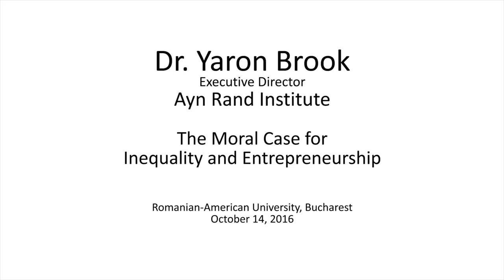Yaron Lectures: The Moral Case for Inequality and Entrepreneurship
In this lecture, Yaron Brook's discusses the morality of capitalism, value of self-interest and shows how inequality is vital, ethical and necessary for entrepreneurship.

Hosted by Institute for World Economy and recorded at the Romanian-American University in Bucharest on October 14, 2016.